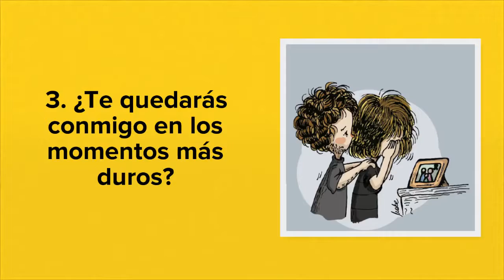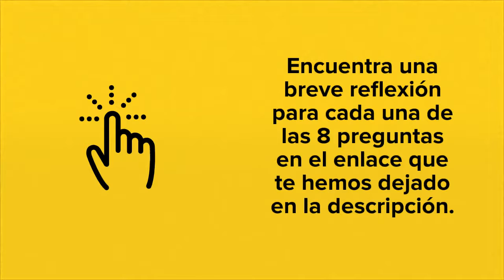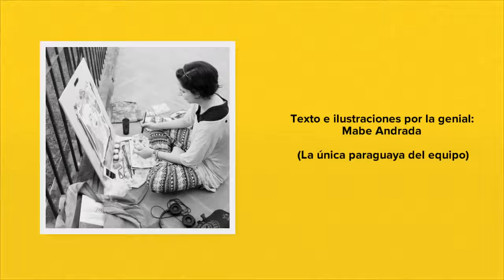8 preguntas que todo novio debe saber responder